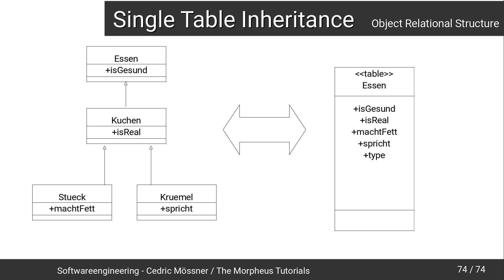Softwareengineering Tutorial #56 - Single Table Inheritance [DEUTSCH/GERMAN]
In diesem Tutorial geht es um Single Table Inheritance.